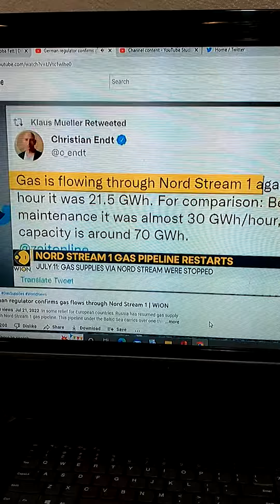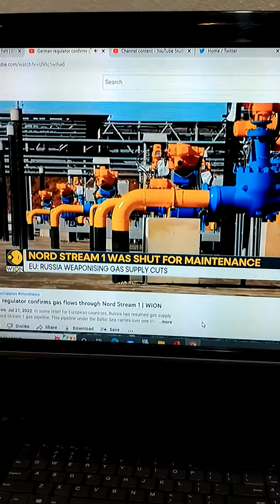July 21, 2022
Gas turned back on for Germany .